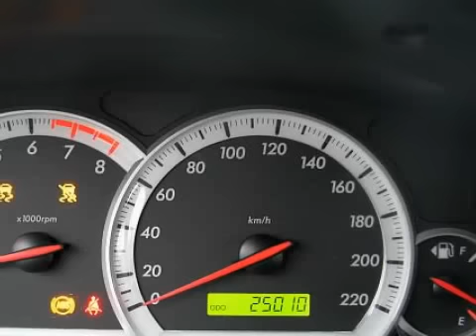Chevrolet Captiva 2.4i Executive LPG(G3)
30-XV-HD 25.010 km
  Prijs:     € 0
  Merk:     Chevrolet
  Model:     Captiva
  Type:     2.4i Executive LPG(G3)
  Carrosserievorm:     SUV (5 drs)
  Bouwjaar:     2007
  Transmissie:     handgeschakeld
  Kleur:     Donker zwart metallic
  BTW/Marge:     marge
  Brandstof:     lpg
  Garantielabels:
ABS (anti blokkeer systeem)ASR (anti slip regeling)AirbagsArmsteun achterArmsteun voorBekleding lederBestuurdersstoel elektrisch verstelbaarBinnenspiegel automatisch dimmendBoordcomputerBuitenspiegels elektrisch inklapbaarBuitenspiegels verwarmbaarCruise controlDakrailing zwartECC (electronic climate control)ESP (elektronische stabiliteits programma)Gordijnairbags voorKoplampsproeiersLichtmetalen velgen 18 inchMetallic lakMistlampen voorParkeersensoren achterPrivacy glasRadio met cd-spelerRegensensorSide-airbags voorStuur bekleed met lederStuurbekrachtigingVersnellingspook bekleed met lederVoorruitverwarming

Aanbieder
Autobedrijf Van Bunningen V.O.F.
Molenweg 9
6631KJ HORSSEN